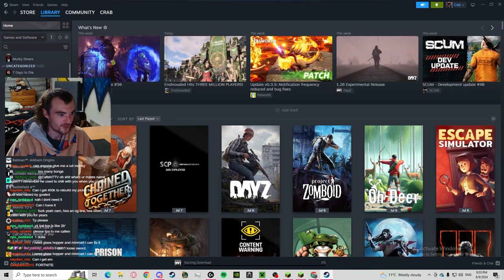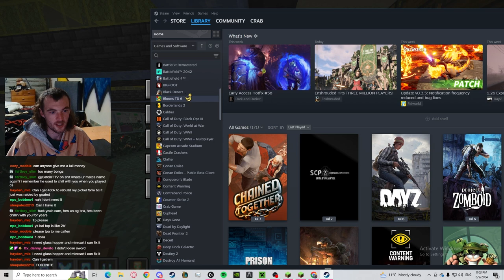DonutSMP: S1 Ep. 22 | Kelp Farm Huge!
Description: kelp farm is getting huge, wonder how much money this makes an hour, or even when its fully finished.

What is the DonutSMP IP:
donutsmp.net